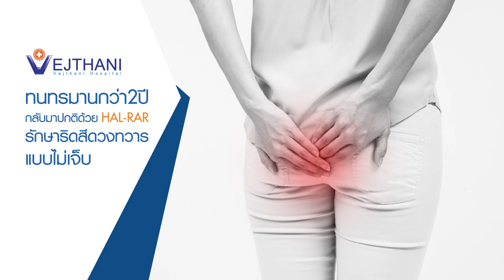ทรมานกว่า2ปี กลับมาปกติด้วย HAL-RAR รักษา ริดสีดวงทวาร แบบไม่เจ็บ l โรงพยาบาล เวชธานี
Testimonial - คนไข้ คุณธรรมบงกช ครนิยม คนไข้ที่ได้รับการผ่าตัดริดสีดวงทวารหนัก
แพทย์เจ้าของไข้ : นพ.ปิยะ โตเต็มโชคชัยการ ศัลยแพทย์ทั่วไป